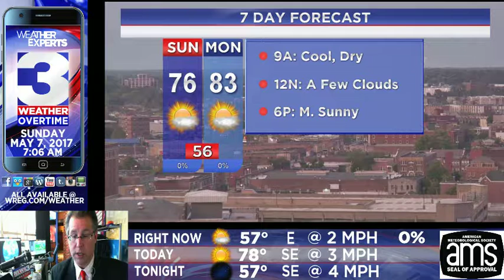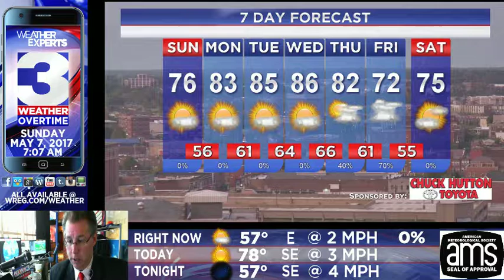WREG-TV Weather Overtime for SUNDAY MORNING MAY 7, 2017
WREG Meteorologist Austen Onek takes an in-depth look at the forecast for early Sunday morning, 5.7.2017. In today's edition: checking into the 7 Day Forecast there will be more chances for rain and thunder. Otherwise, a very nice weekend for the Mid-South with dry and sunny conditions.